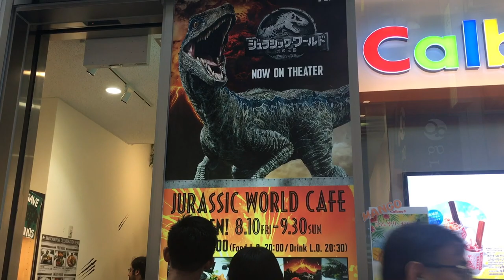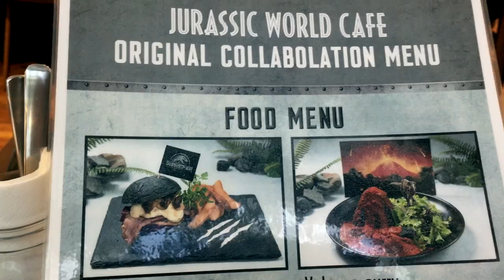Jurassic World Cafe Japan | Osaka | Japan Food Guide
Are you a fan of Jurassic Park? If so there's a 'Jurassic World' Cafe in Japan. For a limited time, people in Japan can visit the Jurassic World cafe to eat some food inspired by the movie. Jurassic World themed cafes were opened in Tokyo and Osaka. We went to Jurassic World Cafe Osaka, tried the dinosaur themed food and had fun! In the restaurant Jurassic World Burger, Volcano Pudding, Volcano Curry, Dinosaur Egg Cake and many tastes are waiting for you.